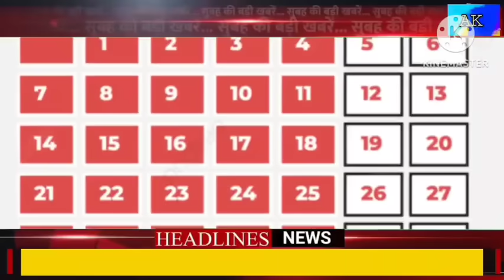Aaj 25 April ke sabhi mukhya taza samachar|2024 Loksabha election exit poll|Modi Rahul owaisi